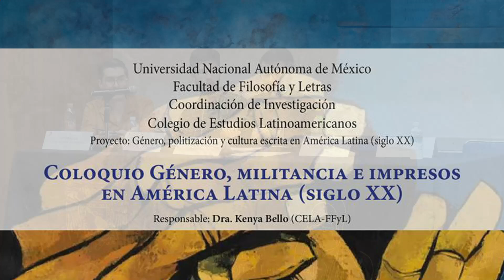COLOQUIO. GÉNERO, MILITANCIA E IMPRESOS EN AMÉRICA LATINA (SIGLO XX) #3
Mesa 3.
Masculinidades y cultura escrita

Presentan:
Christopher Cardona
Juan Pablo López Macías
Sebastián Rivera Mir